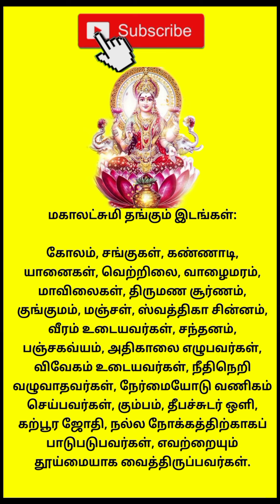ஆன்மீகம் தகவல் 26